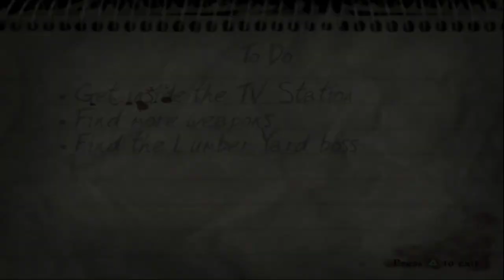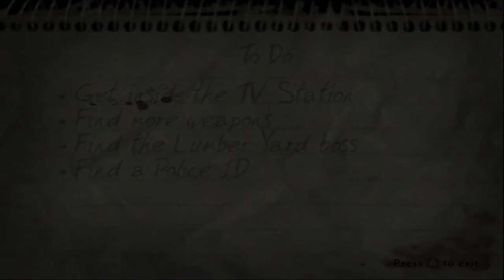PS2 - Evil Dead: A Fistful of Boomstick Gameplay